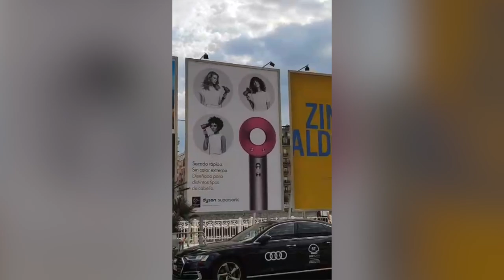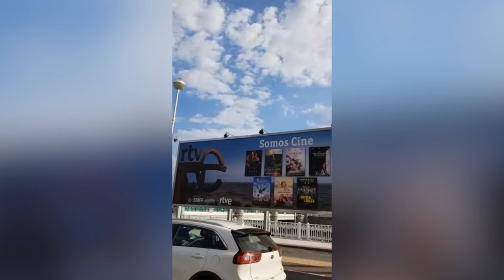Gaizka Izagirreren eta Urtzi Urkizuren solasaldia Zurriolako Butakan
| Gaizka Izagirre Gaztezuloko zuzendaria eta Urtzi Urkizu BERRIAko kazetaria Zurriolako Butakan izan dira solasean.